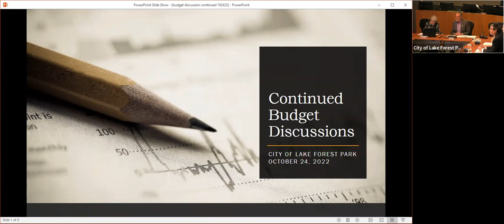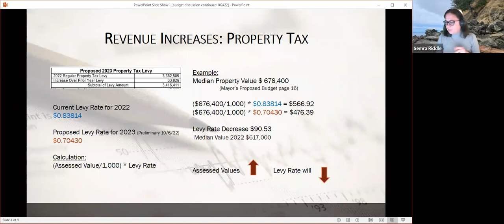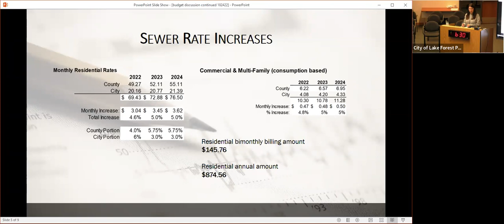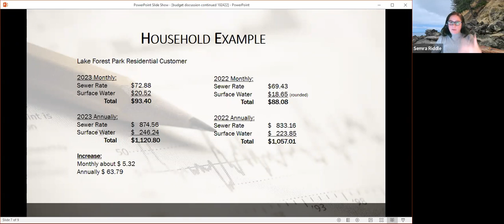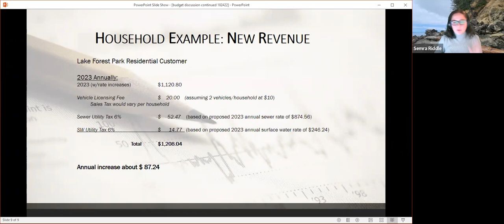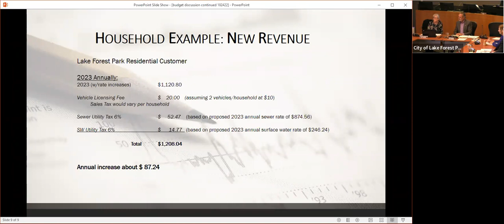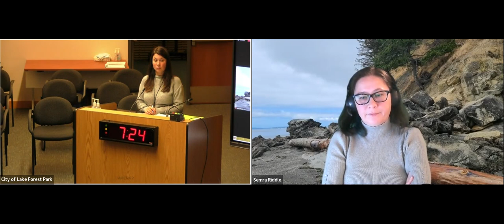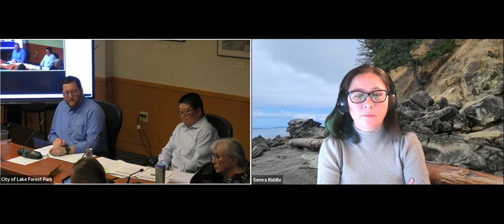October 24, 2022 Committee of the Whole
City of Lake Forest Park October 24, 2022 Committee of the Whole meeting.

Agenda

CALL TO ORDER  6:00 p.m.
CITIZEN COMMENTS

DISCUSSION ITEMS
A. Proposed 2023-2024 Biennial Budget - Deliberations and Recommendations

ADJOURN